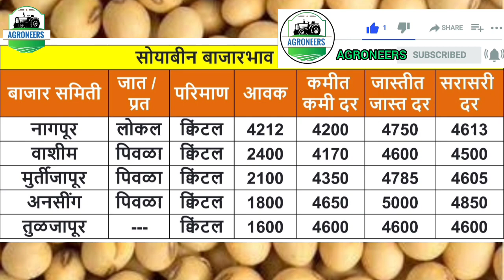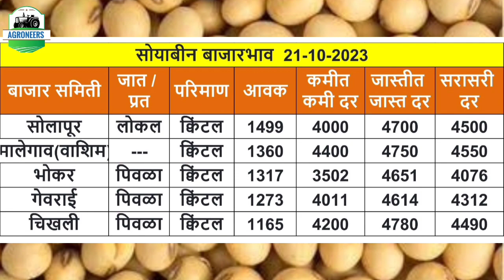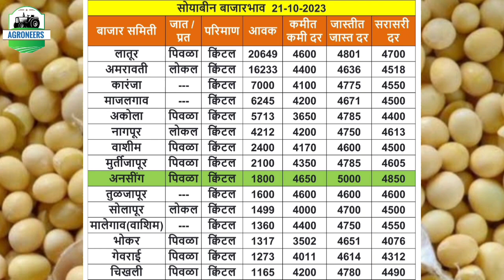| सोयाबीन भाव 21 ऑक्टोबर | Soyabin Bhav | Akola | Amravati | Hingoli | Latur | Nagpur | Buldhana |